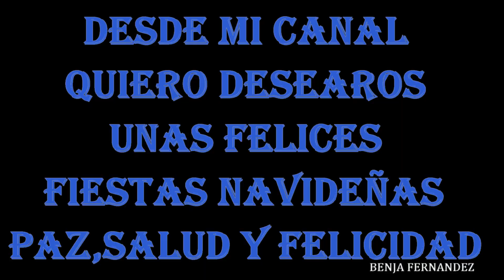OPERA RELAX 2021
BENJA FERNANDEZ